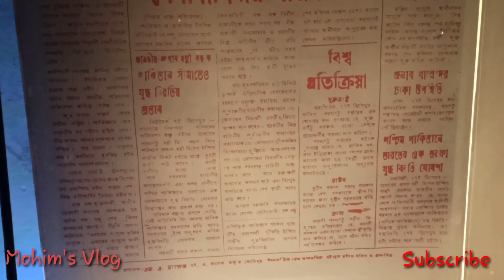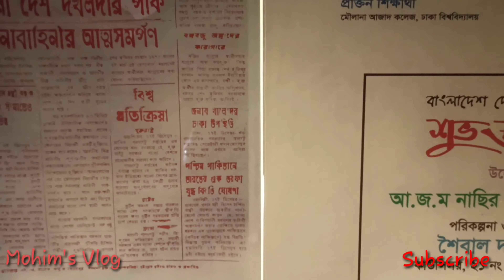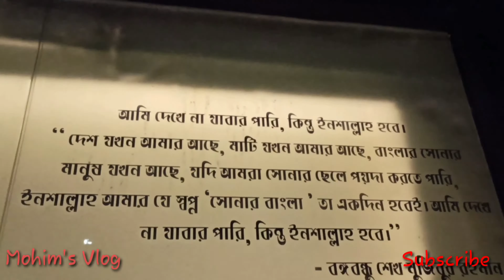Bangabandhu tempered glass jamal khan chattogram.বঙ্গবন্ধু টেম্পার গ্লাস জামাল খান চট্টগ্রাম